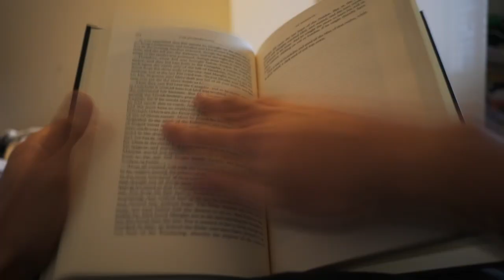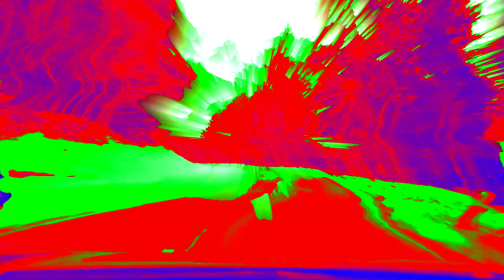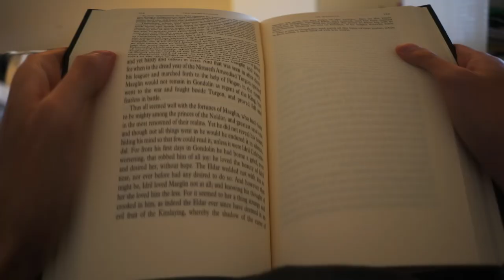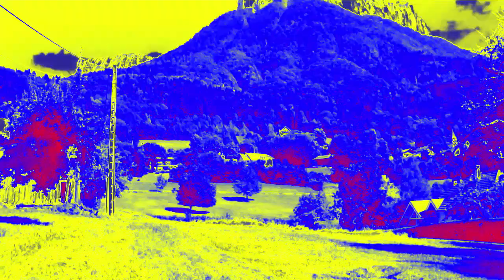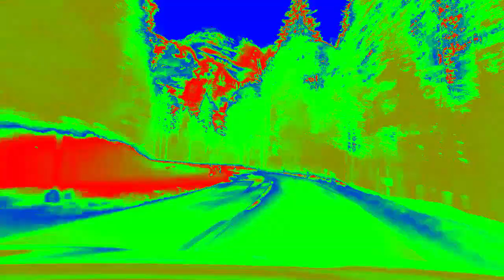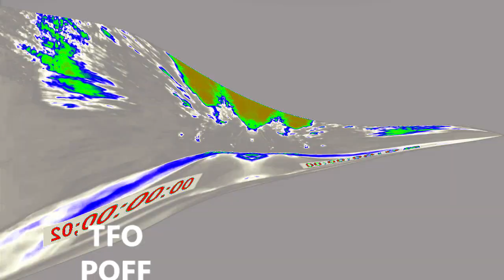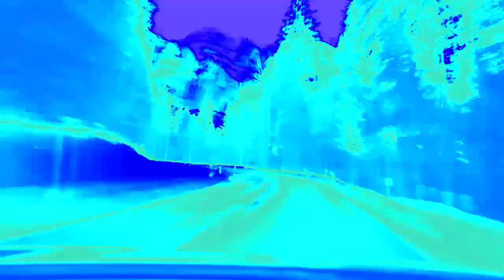Veg Replace Tennis Applejack's Friendship Quest MLP in real life Rounds